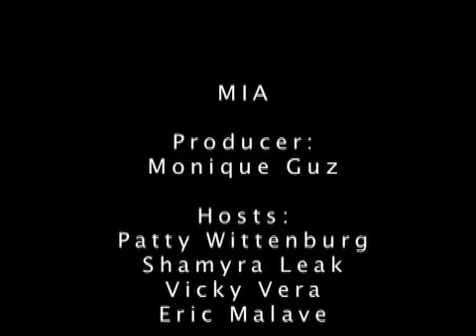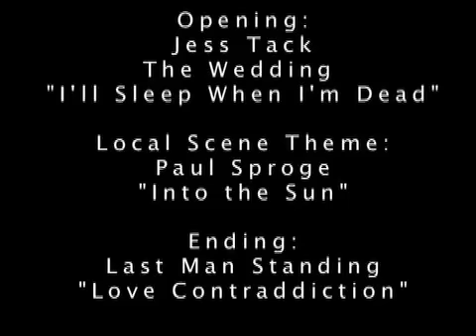Music and Interview Affairs: Episode 4 Spring '08